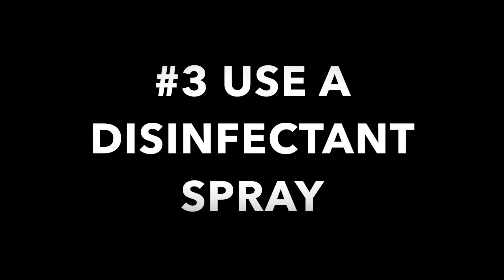How to Prevent Coronavirus (COVID-19): S01E91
How to Prevent Coronavirus (COVID-19): S01E91 - On this vlog episode, I am sharing some tips on how to prevent the spread of the novel coronavirus (COVID-19).